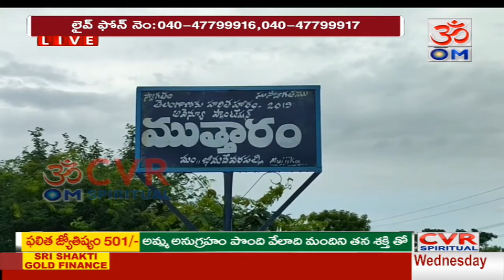ఆలయ భూములు దోచుకుంటున్నారు ...|ఆలయాల్లో ఆటంకాలు|CVR OM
CVR OM Live | CVR Spiritual Channel | CVR OM
➦ FOR MORE OM CVR VIDEOS

CVR OM, a satellite devotional channel in Telugu which caters to the people of all religions. CVR OM, South India's latest Telugu devotional channel, features fiction and non-fiction Programmes. Daily devotional news, Weekly Special Programmes and devotional programs and special famous spiritual Gurus like Sri Sadguru Jaggi Vasudev, Sri Sri Ravishankarji , Sri Matha Amrithanandamayi and others.